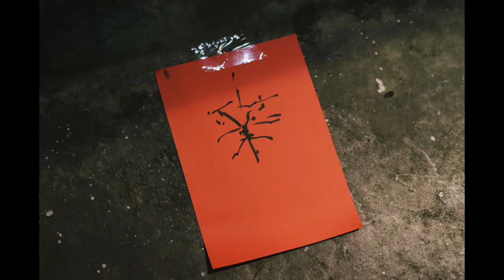1119 Our wedding photos slideshow Kenneth & Synthia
We are getting married ~
1119 Our actual day wedding photos slideshow Kenneth & Synthia